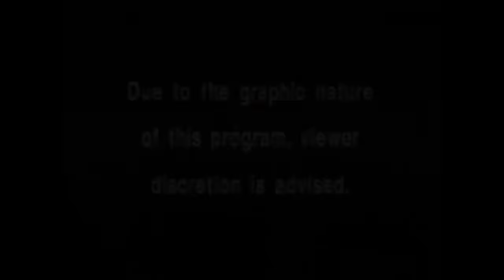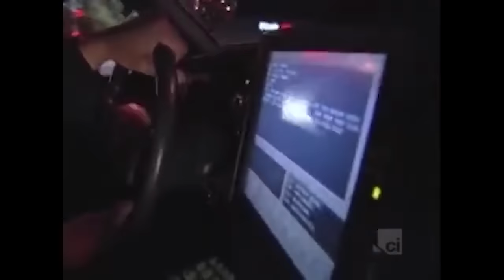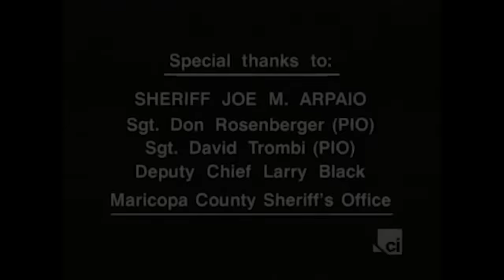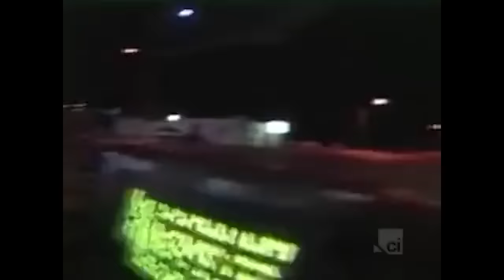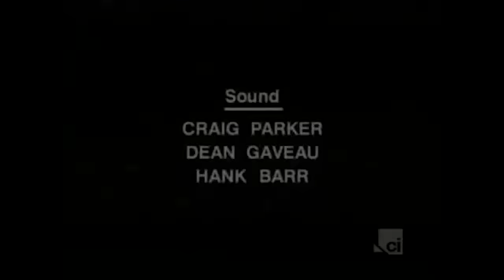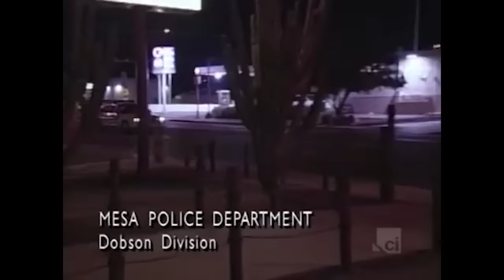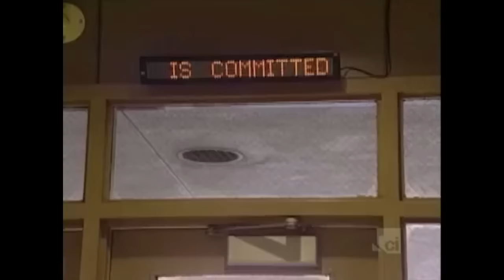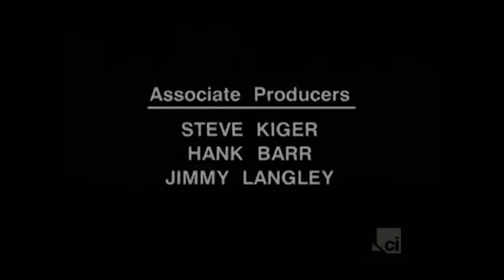COPS S34 | Animals in Danger | COPS New Full Season | COPS TV